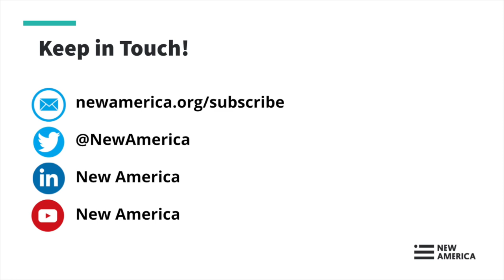Public Interest Technology 101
Curious about public interest technology and what it looks like to work in the space? Are you an early-career technologist interested in applying your tech skills in the public sector?

Join Coding it Forward for a conversation with practitioners from leading organizations across the public interest technology landscape, co-hosted by New America and Nava PBC.

This public event is taking place as Coding it Forward kicks off its summer fellowship programs, the Civic Digital Fellowship and Civic Innovation Corps live in Washington, D.C. Come learn more about public interest technology, what it looks like to work in the space, and how to get involved as an early-career technologist.

Follow our organizations at @codingitforward, @NewAmerica, and @NavaPBC.

Speakers

Angie Quirarte (moderator)
Federal Partnerships Director, Tech Talent Project

Cyrus Sethna
Communications Director, Nava PBC

Maya Israni
Director of Engineering, United States Digital Service